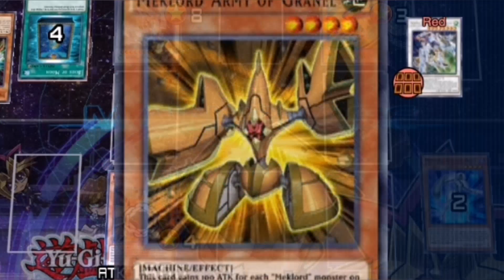When u SUCC crystal wing synchro dragon in DUEL LINKS